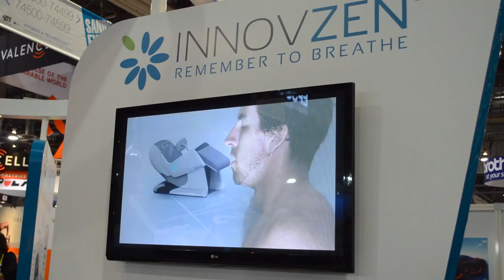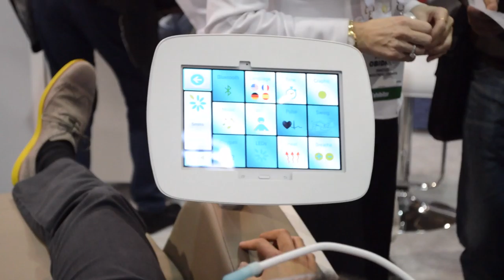Living in Digital Times: Family Tech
Maura Barrett looks into some new devices that may make it into your household in 2015.
Living in Digital Times is a showcase of products and conference's that look at new technology through the lens of solving real people's problems.